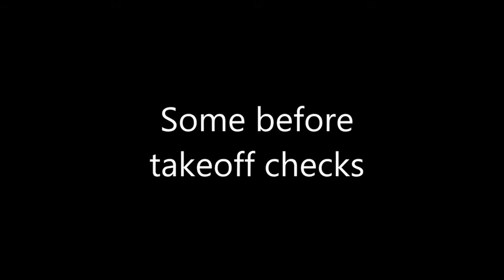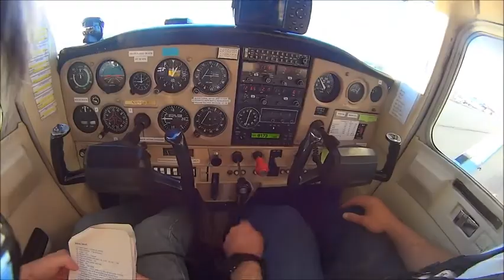First Flight lesson-Cessna 152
This is my first flight lesson
Lake Hood Strip, Anchorage, Alaska
Cessna 152 110 Hp

Let me Know if ya'all want more